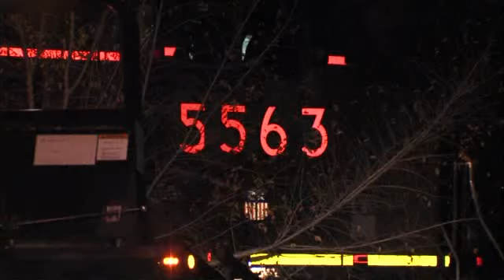Family Loses Loved One to Train Accident